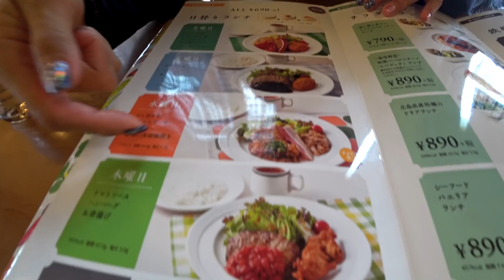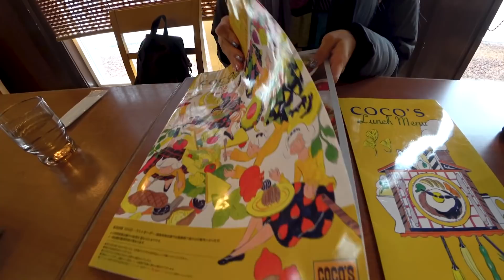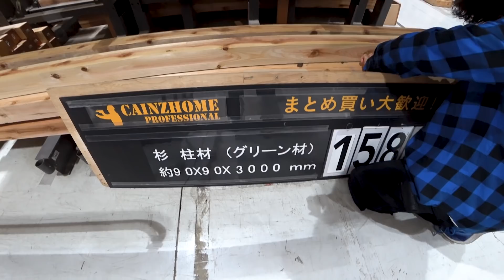Planos Secretos: Quem consegue adivinhar? - Japão Nosso De Cada Dia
No vídeo de hoje iniciamos a construção de um novo móvel para nossa casa! (^_^)v